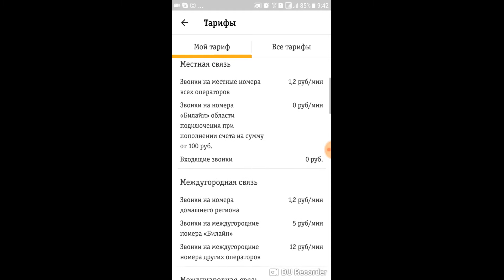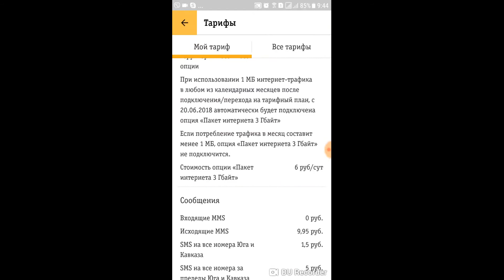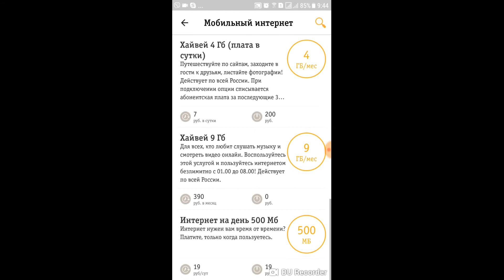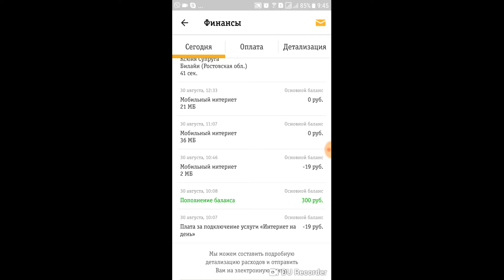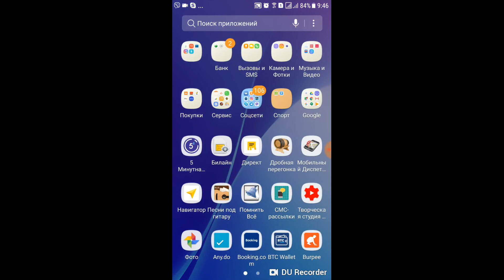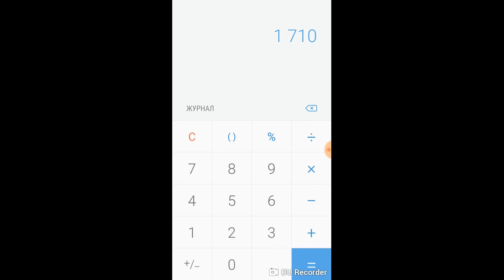БИЛАЙН – КИДАЛОВО! КАК БИЛАЙН ОБМАНЫВАЕТ ЛЮДЕЙ!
Как билайн обманывает людей!

Недавно перешел на новый тариф Билайн «Ноль без сомнений», ну что в итоге.

Три раза с меня сняли за интернет по 19 рублей, не смотря на то что я подключил специальный пакет услуг интернета на день.

Даже когда я был уже не в сети мобильного оператора, то сняли с меня за пользование интернетом.

Как это так не понимаю.

Если человек не будет так следить за своими расходами то будет только одна задача пополнять счета мобильного телефона не смотря на то что деньги особо ты и не тратил

Будьте внимательны и следите за своими расходами!

Удачи!